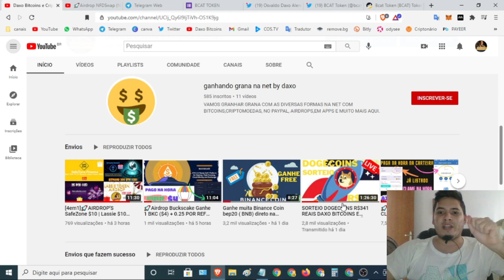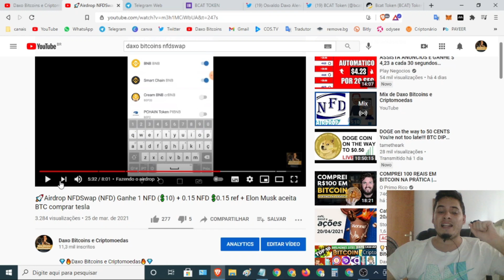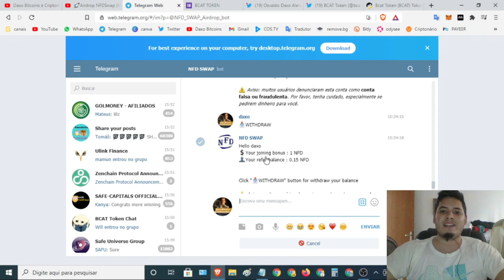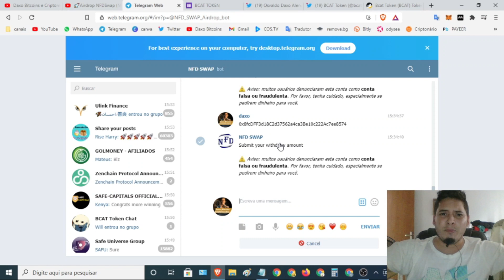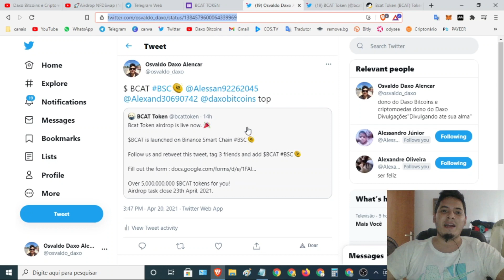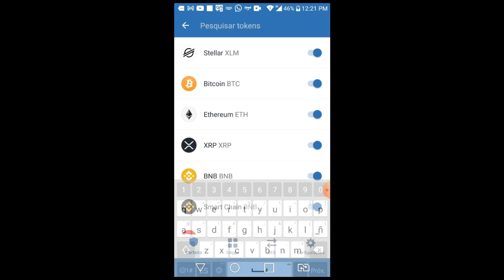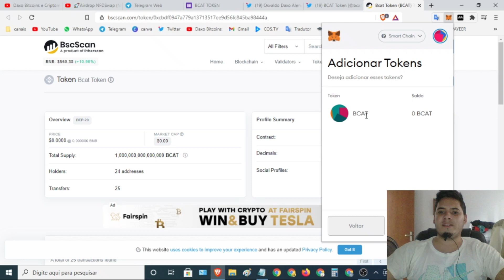🚀Airdrop BCAT TOKEN Ganhe (10$) $BCAT + (5$) $BCAT por ref + update airdrop NFDSWAP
✅Novo Airdrop: 👉🏻 BOTSWAP FINANCE
💲Recompensa: (10$) $BCAT
👨‍👩‍👧Referência:  (5$) $BCAT
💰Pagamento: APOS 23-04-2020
⌚ 3 minutos
💳 Carteira: Bep20 Trustwallet|Metamask
✔Total supply : 1,000,000,000,000,000 BCAT
🌐Token Network : BSC (BEP20)

📜Contrato:
0xcbdf0947a779a13713517ee9d56fc845ba98444a

Airdrop PAGOU!!!

Tópicos do video:

00:00 Abertura
02:24 Sobre o airdrop
04:22 Fazendo o airdrop
08:15 Final - Deixem o like

   *FAAAAAALOUUURASSSSS*

💡Olha só!